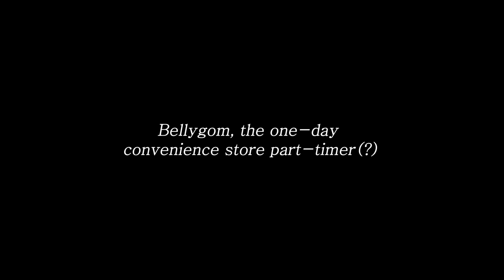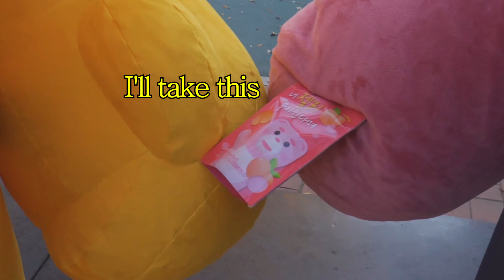Korean Boy FELL On Ground!! The Craziest Screams Ever. | GIANT BEAR PRANK